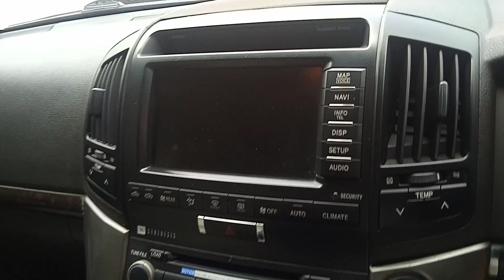Toyota Land cruiser 2010 tetap gagah .